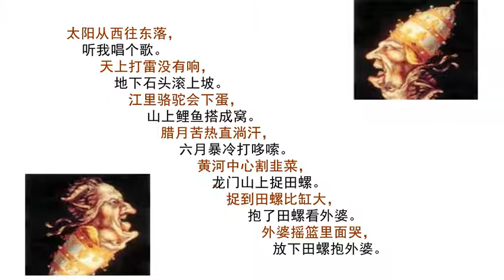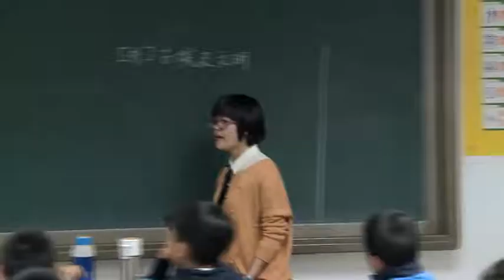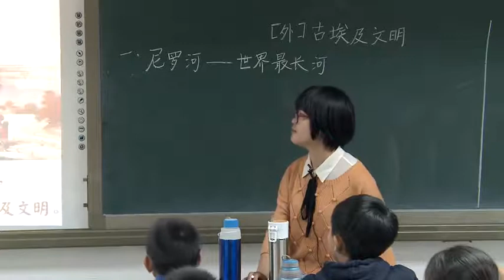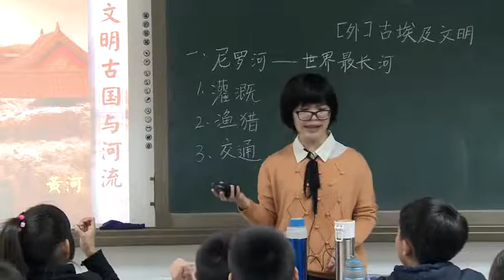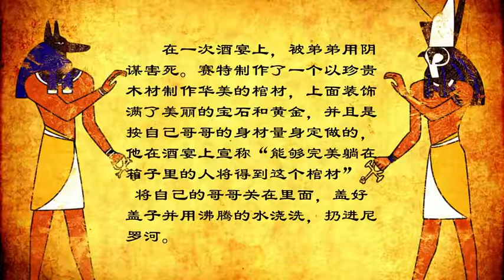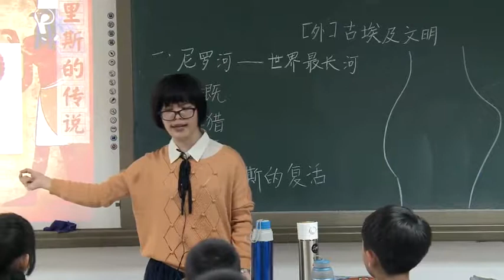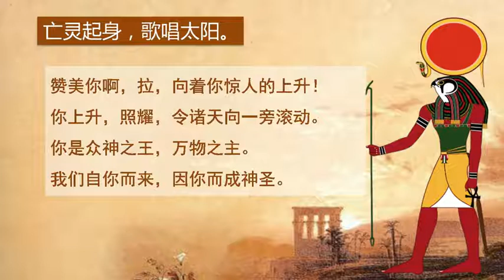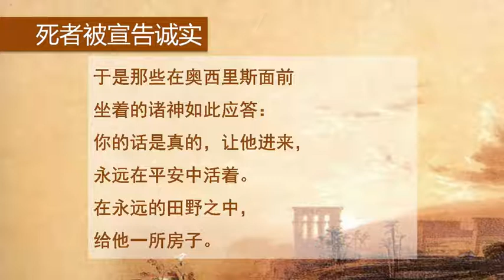16 文明古国文学导读 古埃及文明与文学（上）